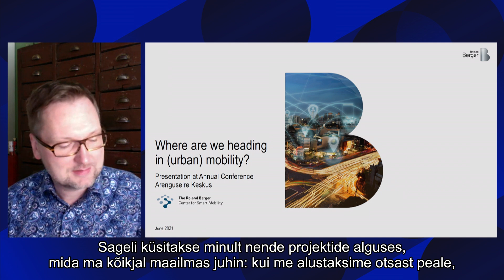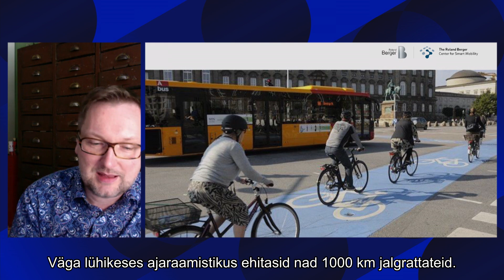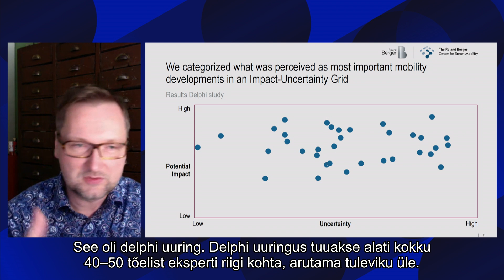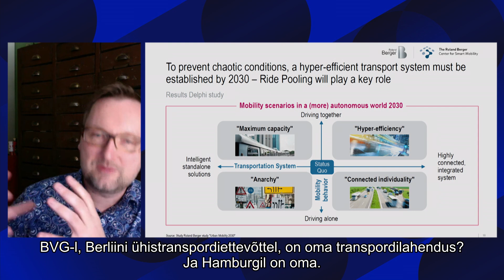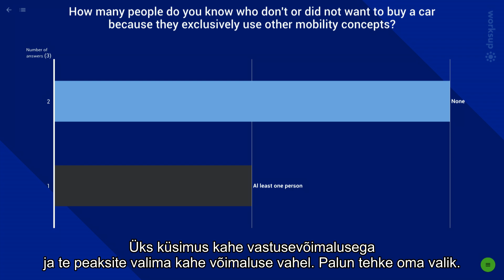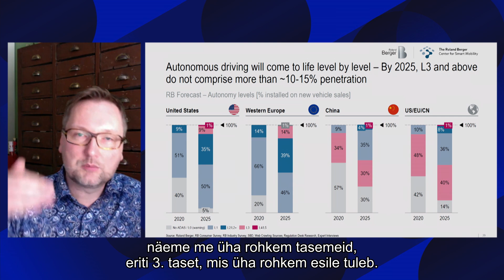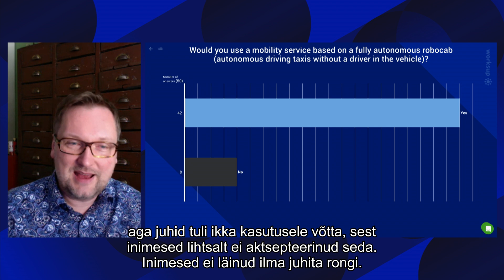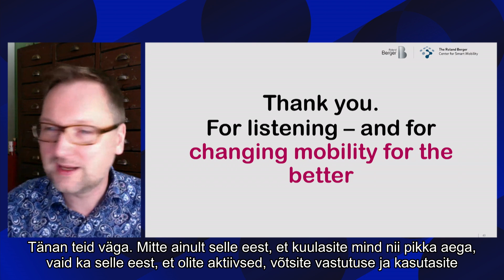Teistmoodi tulevik, Tobias Schönberg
10. juunil 2021 korraldas Arenguseire Keskus konverentsi „Teistmoodi tulevik“. Loe lähemalt

Arenguseire Keskus on ühiskonna ja majanduse pikaajalisi arenguid analüüsiv mõttekoda Riigikogu juures. Meie missioon on aidata kaasa tulevikku vaatavale poliitikakujundusele. Loe rohkem